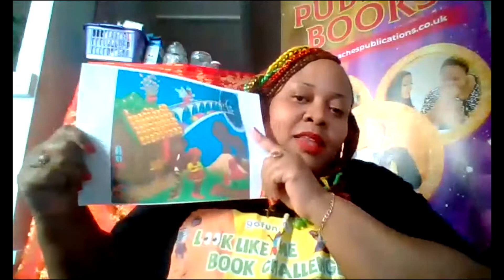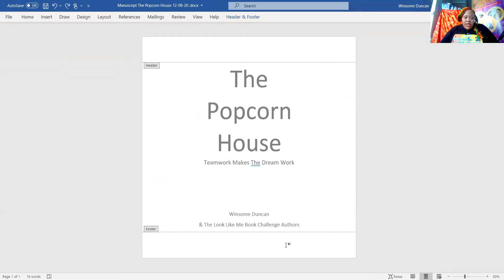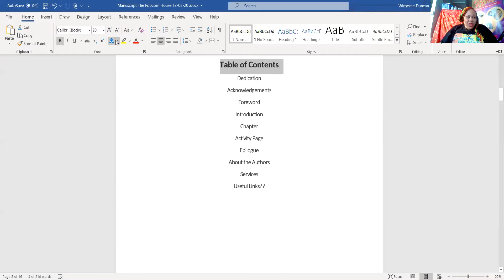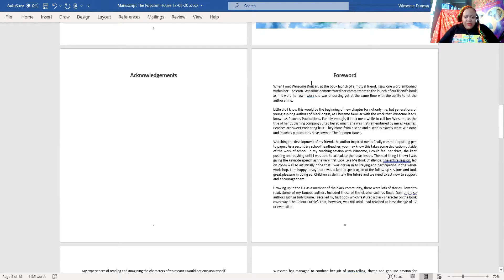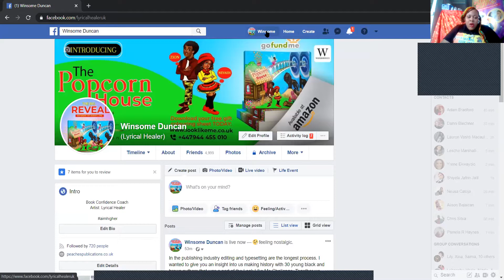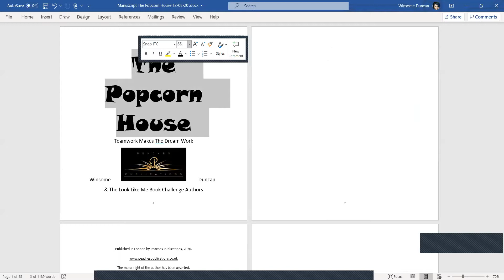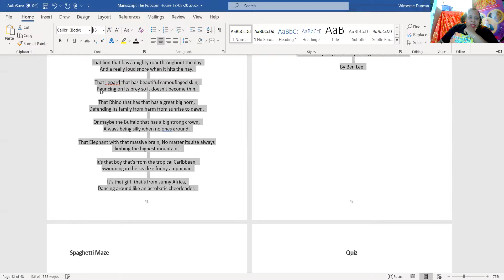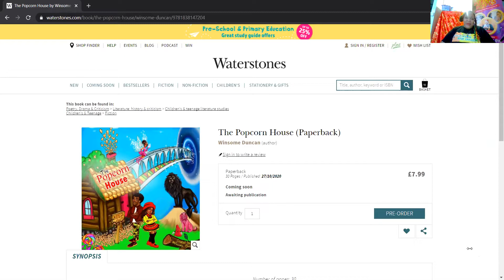How to Typeset your Manuscript for The Popcorn House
“It is now compulsory for the corporate publishing industry to provide equal visual representation for BAME main characters in UK children’s storybooks” Winsome Duncan, Look Like Me Book Challenge.

It is disgraceful that in the hysteria of 2020 and aftermath of Black Lives Matter “only 4% of BAME main characters are in children books, compared to the 33% of BAME children that are in the UK educational school system”. - Guardian. This is no longer acceptable; we are here to disruptthenarrative

Our Look Like Me Book Challenge Manifesto is:

1.      To advance the positive equal representation of Black, Asian and Minority Ethnic (BAME) main characters in children’ literature within the United Kingdom.

2.      To increase the diversity of main characters in children’s books to 10% over the next three years.

3.      To inspire and ignite a keen interest in literacy for children age 7 – 18 years old.

During lockdown 30 young budding BAME authors aged 7-12 have created a book called ‘The Popcorn House’, we are of the opinion that Black Authors Matter. We wanted to increase confidence during Coronavirus and rebuild the fragile self-esteem and confidence for children of colour.

The research team at the Centre of Literacy in Primary Education writes the Reflecting Realities report which highlighted this cataphoric marginalised statistics. We acknowledge that these low percentages are unacceptable, we are teaching our BAME young people that their stories are irrelevant and by continually underrepresenting them in fairy tales, where their imagination lives.

This project has been spearheaded by award-winning author Winsome Duncan who is driven to disrupt the narrative of our untold stories. As a Project Manager her and her team of seven volunteers facilitates online storytelling Zoom workshops to create one community book through playing games, acting, storytelling, character building and, artwork design. Sam-Jay Robinson is a 16-year-old author of ‘No Dad Big Deal’ and he is a our Workshop Facilitator and will be championing the cause. Sam-Jay said “Children are the future. Having two young black characters on the front cover is great representation”.

With the assistance of BBC’s Last Millionaire Nathaniel Peat who pledged publicly on live Television that he would lend his expertise to set a CIC for The Look Like Me Book Challenge. We have set up Go Fund Me to raise £50,000 to produce young black and brown authors the opportunity to leave a lasting legacy during the CoVid19 pandemic, our next cohort will be 13 -18 years old. Go Fund Me campaign

interviews for television, radio, news features, panel discussions, newspapers

and magazines. Workshop footage is available upon request.

ISBN: 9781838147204 – Available Waterstones online at all decent bookstores.